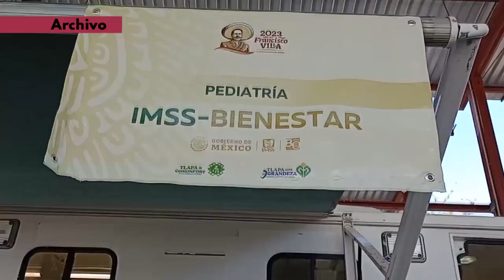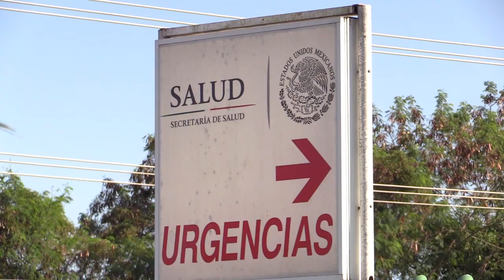RTGnoticias | Avanza rescate al sistema de salud en Guerrero; inicia construcción de hospital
Con el respaldo de la gobernadora de Guerrero Evelyn Salgado Pineda, a través del IMSS Bienestar, se han invertido más de mil 600 millones de pesos en la conservación y mantenimiento de 43 hospitales y 328 centros de salud, así como equipamiento médico faltante con el objetivo de mejorar los servicios de atención a la población.